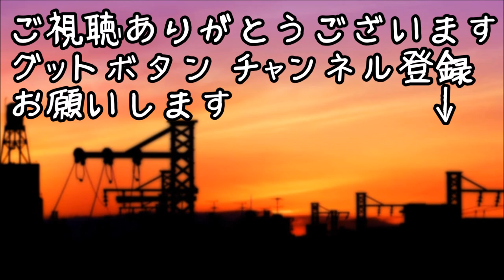馴れ初め サイクリングが趣味の私、自転車がパンクし困っていた旦那を助けたのがきっかけ・・・【旦那大好き】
馴れ初め長編 チビデブオタの俺が接点なんて無さそうなリア充っぽい嫁と結婚したったwwww

姑から電話で「今から嫁いびりしにいくわよ！」妊娠三ヶ月私「ガクブル」 和む話

【最初から言えよ！】 前夫は釣りが趣味で「俺の嫁になるなら魚料理を覚えて！」と頼まれたのでその気になった私は、知人の料理人にわざわざ教えてもらった